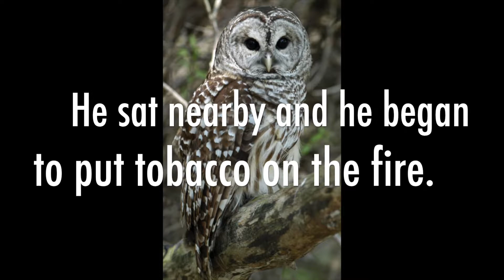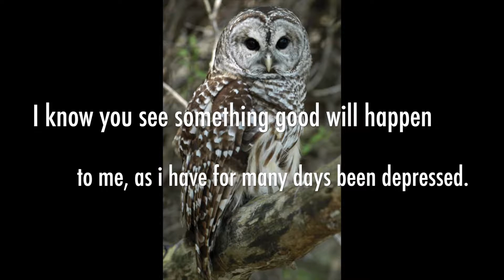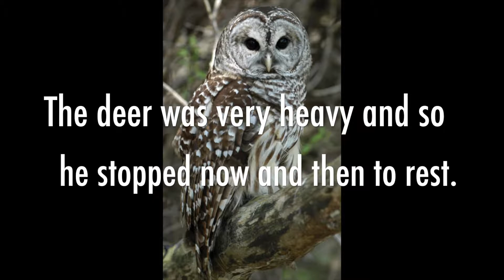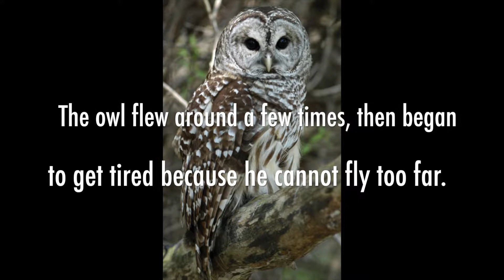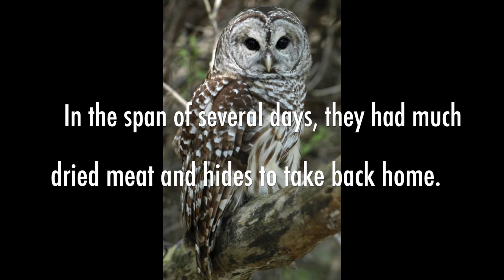Lenape Oral Tradition: the Hunter and the Owl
This is the last one for this year.  Snowed yesterday, but frogs and other little spirits will be back out soon.  Spring ceremonies coming up end of the month.

This Lenape tradition is about why we should remember our commitments and keep our word.

Wenchi na Wenetkoi Naxisemes.